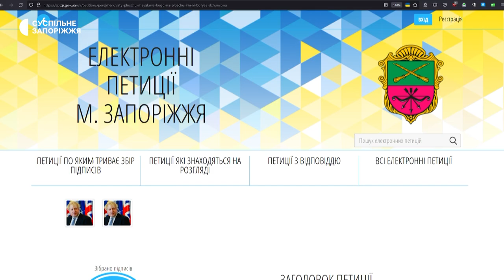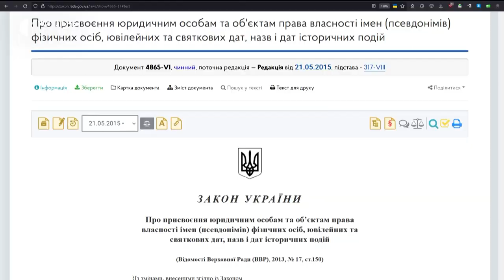У Запоріжжі пропонують перейменувати площу Маяковського на честь Бориса Джонсона | Новини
Електронна петиція з пропозицію перейменувати площу Маяковського у Запоріжжі та назвати її на честь колишнього Прем’єр-міністра Великобританії Бориса Джонсона набрала необхідну кількість голосів.